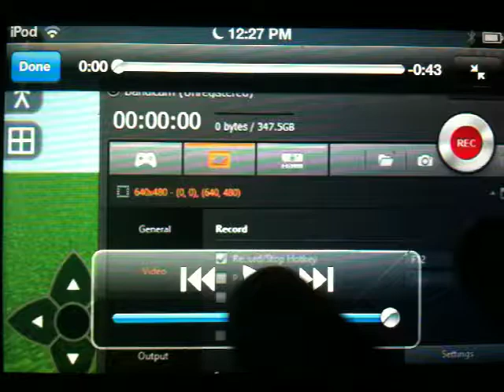Riding Donkeys in Survival Craft